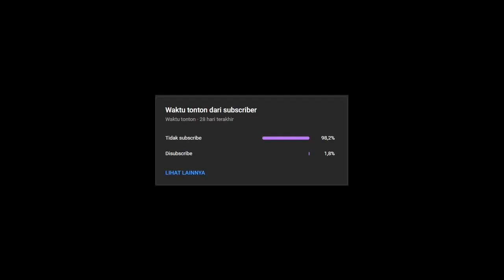When horror games turn into comedy games [Hololive English Sub]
• Talent Chanel